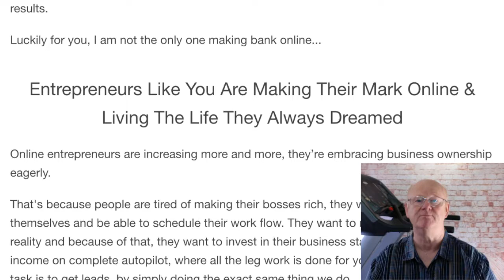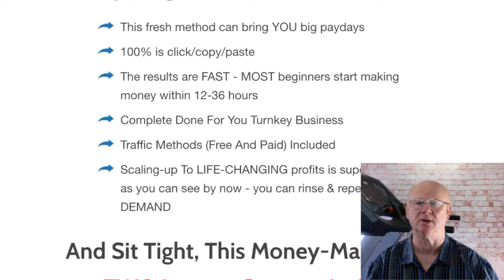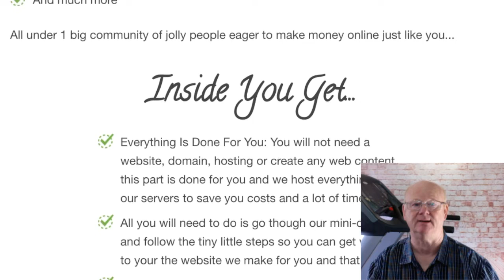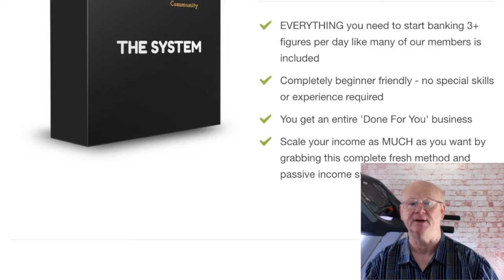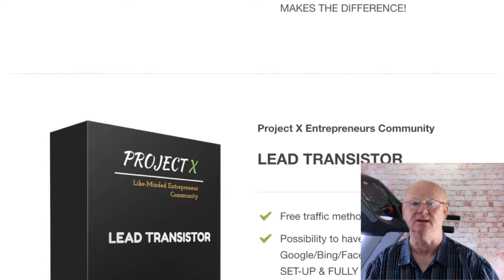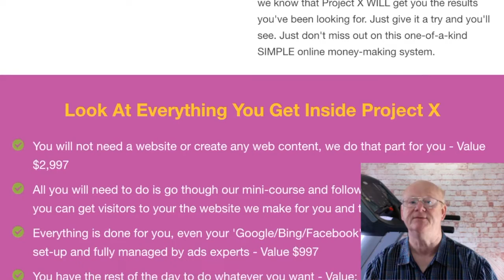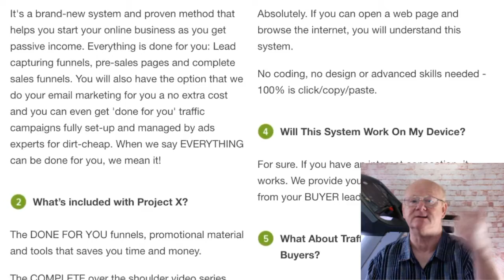Project X Review With Unmissable Bonus Bounty Package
Project X is for Mompreneurs who want to start making money online.

You will be shown exactly how you can go from zero to $100 plus per day fast.

Everything is as easy as

Watch the short videos that show you just how easy it can be to make $100 and more per day.

Then spend around 30 minutes setting everything up.

Implement the free traffic and if you want to start seeing results faster simply implement the paid traffic strategies that are going to make it so easy to get fresh buyer leads.

Then sit back and watch as the buyers come to you. It’s easy money in the bank on a regular basis.

Just imagine waking up of a morning in a warm climate, sipping on your favourite drink and then checking your bank account to see how much money people have been putting in your bank account.

Then spend a few minutes working and then take the rest of the day off.

The front end is priced at $1 for a 5 day trial and then $97 monthly.

You will be getting the almost everything done for you system.

The lead transistor that will be giving you the traffic methods that work.

The 0 to $365 per day checklist that is so beginner friendly that will show you how to scale your income.

And full unlimited support when you need it. You will be able to share your successes with the rest of the like minded community as well helping each other to make even more money online.

You will also be getting access to the internal cash contests and the fantastic giveaways.

This really is a life-changer for anybody that wants to take action and is prepared to put everything into action and then maintain it by putting in a few minutes per day.

Project X really is going to make it so much easier for you to succeed.

And you can trial all of this for 5 days for $1

Come on in and connect with the like minded community and get started today. Build your life of freedom right now.

Click On The Link Above + Check Project X  Out Now & secure Your Bonuses